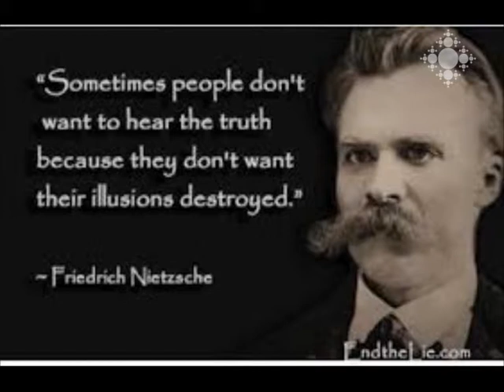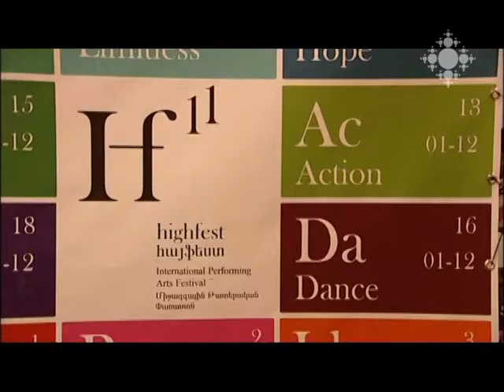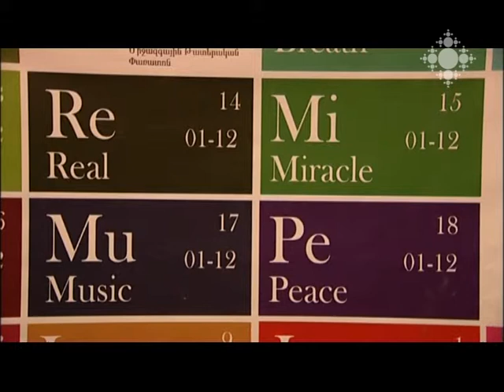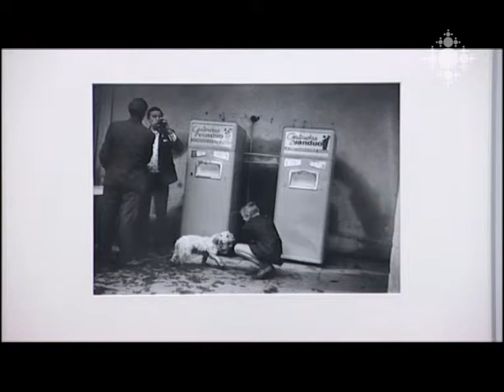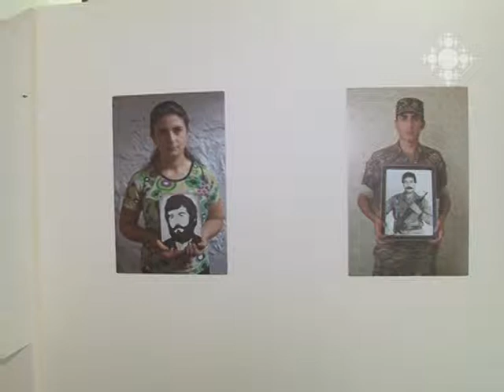Մշակութային ազդագիր 07.10.2013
«Նիցշեն մշակույթի համատեքստում». ԵՊՀ-ում հոկտեմբերի 1-ից 3-ը միջազգային գիտաժողով է անցկացվել:
 12 օր, 18 երկիր, 25 թատերախումբ. հոկտեմբերի 1-ին մեկնարկել է 11-րդ Հայֆեստ թատերական միջազգային փառատոնը:
Վանաձորի Հովհ. Աբելյանի անվան դրամատիկական թատրոնի հյուրախաղերը Երևանում:
Բրիտանացի կինովավերագրող, «Սանդենս» կինոփառատոնի մրցանակակիր Շոն Մաքալիսթերը վարպետության դասերով ու ֆիլմերի հետահայաց ցուցադրումներով հոկտեմբերի 1-ից 4-ը Երևանում էր:
Հայաստանի Ազգային պատկերասրահում բացվել է  լիտվացի լուսանկարիչների երեք սերնդի աշխատանքների ցուցահանդեսը՝ «Սերունդների երկխոսություն, Առօրյա կյանք» խորագրով:
Մշակութային խճանկար
Հոբելյարներ

“Nietzsche in the Cultural Context”: international conference in YSU from October 1-3.
 12 days, 18 countries, 25 theatrical groups: on October 11 HayFest International Theatre Festival kicked off.
Hovhannes Abelyan Drama Theatre of Vanadzor hosted in Yerevan with guest tours.
Sean McAllister, British documentary film-maker, Sundance Film Festival prize-winner, delivered master classes and with retrospective screenings of films was in Yerevan from October 1-4.
Three-generational exhibition of Lithuanian photographers opened in the National Gallery of Armenia called “Dialogue of Generations. Daily Routine”.
Cultural mosaic
Jubilees